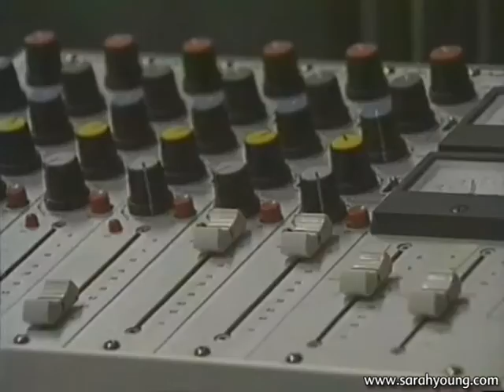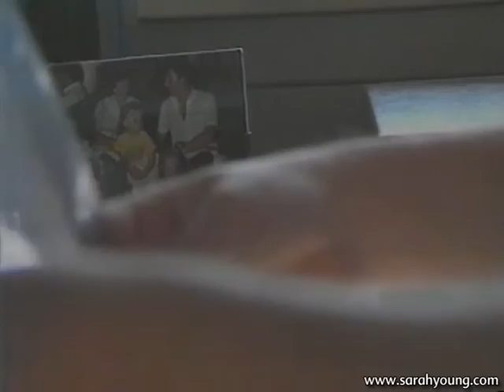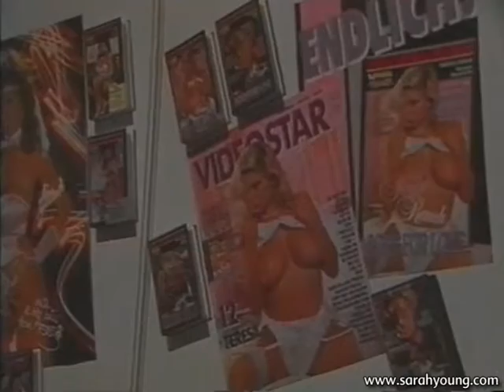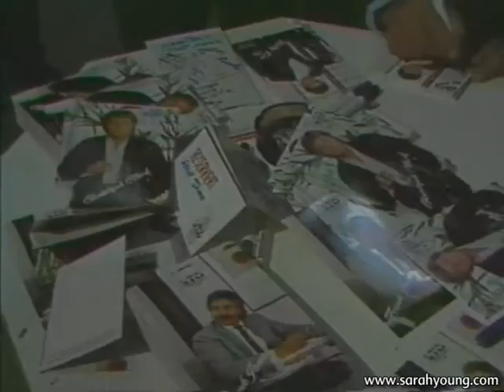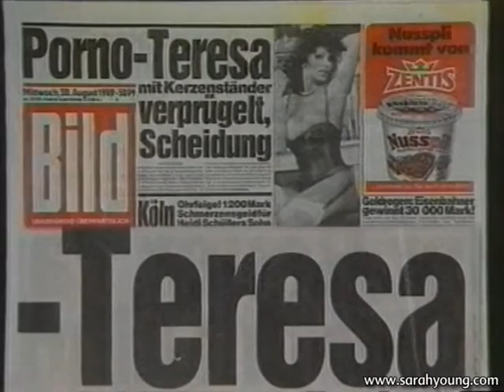TV1 FRANCE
Interview with TF 1 (French TV Channel) 1988 in my company VTO, Hannover, Germany